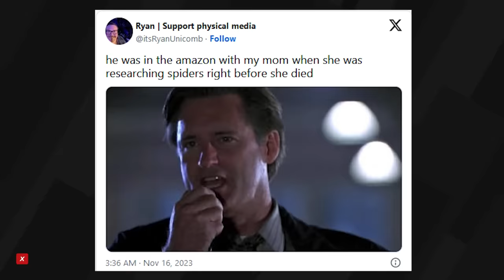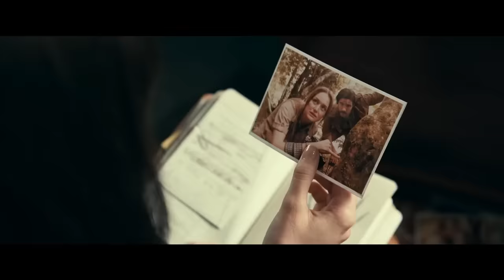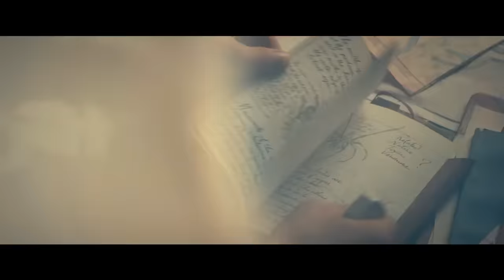Madame Web Review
Madame Web tries to connect many plots and people together to a confusing, yet ultimately bland result. It tries to balance the comedic tone of a modern superhero movie with what could be a more interesting psychological thriller if it invested more time on developing its hero and villain, rather than spreading itself thin trying to connect all these new versions of characters together. It fails as a one-off and a franchise starter, not telling a fulfilling origin story for Cassie nor giving a compelling argument for the future Spider-Women. The weak dialogue unfortunately stands out, but the few action set pieces harken to the older Spider-Man movies of the early 2000s.

Take a look at IGN's review for Sony's latest non-Spider-Man Marvel movie, Madame Web.